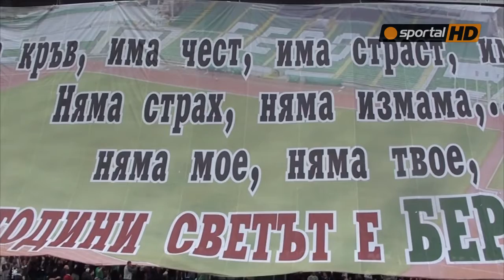Страхотна хореография в чест на ''100 години Берое''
Феновете на Берое издигнаха огромен транспарант до козирката на стадиона под Аязмото преди мача с Партизан.